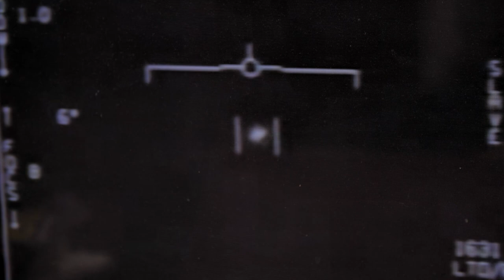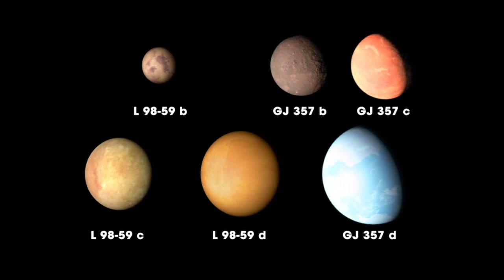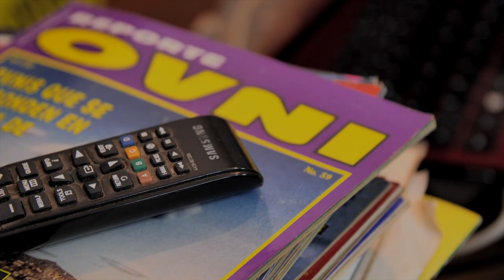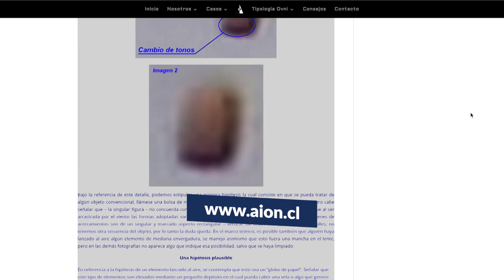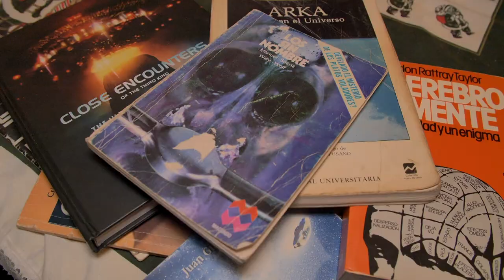Ciclo Entrevista Investigadores | Marcelo Moya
Esperando nuestra temporada 2, les presentamos este Ciclo de Entrevistas con Investigadores. En esta ocasión podrán conocer a Marcelo Moya Sanhueza, investigador con más de 20 años de experiencia, ufólogo en terreno y destacado analista de imágenes. Integrante de AION, agrupación de investigación y pieza fundamental de UFOLEAX.